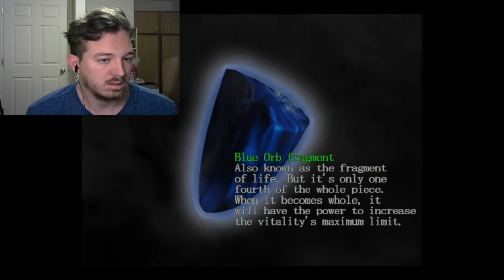SQUISHY BALL-Devil May Cry (7)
Yeah, it is a very bright squishy thing, that's for sure. Enjoy!